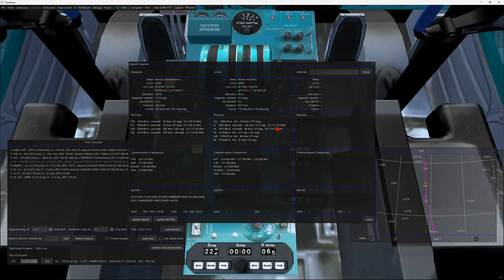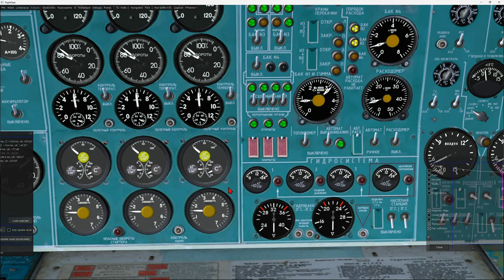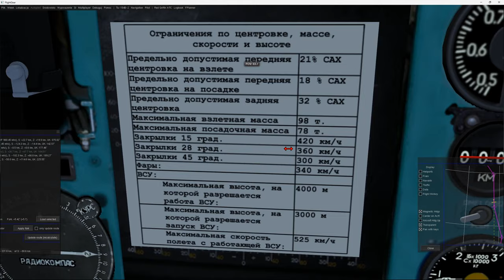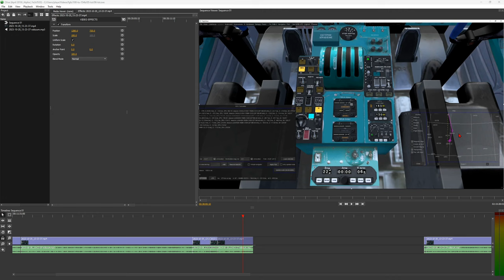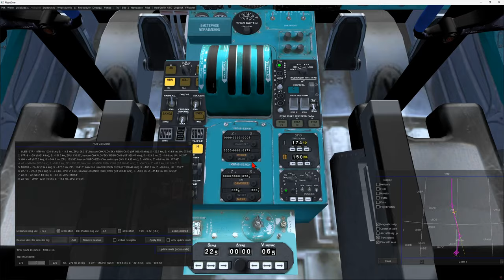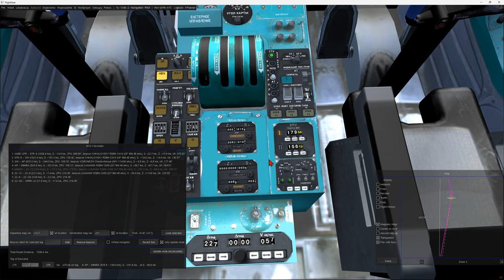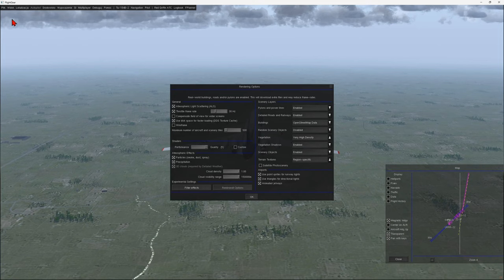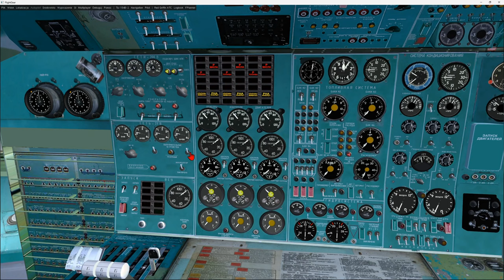Tu-154B #6 - lecimy | FlightGear 2020 (105)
No to lecimy

0:00 - wypychanie i kołowanie
8:23 - przed startem
12:58 - start
14:35 - wzbijanie
24:45 - przelot
27:20 - korygowanie nawigacji wg RSBN/VOR
53:35 - zastosowanie rozwidlenia (forka)
1:07:19 - zniżanie
1:25:43 - włącznie automatycznie przepustnicy
1:29:10 - przechwycenie lokalizera